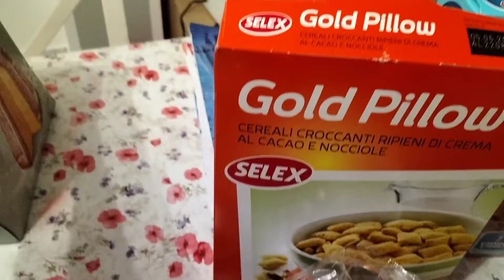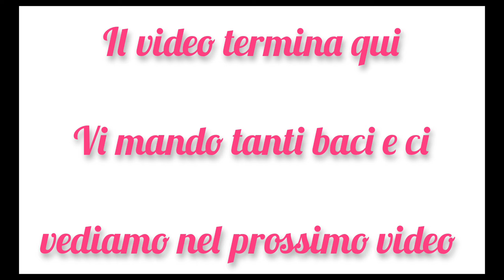Vi porto con noi a vivere la magia del Natale/piccolo svuota la spesa